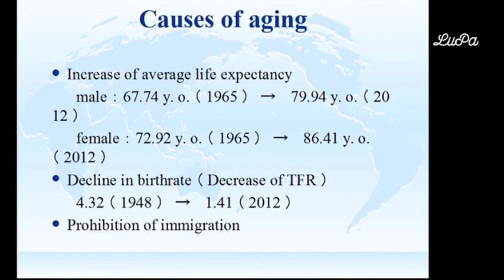Il problema immigrazione in Giappone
-archivio-